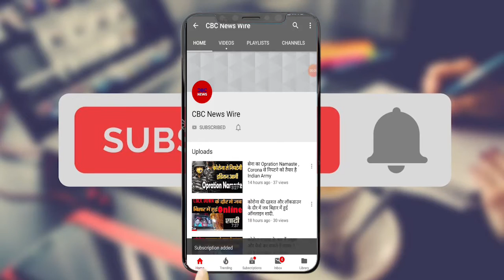Farmers Protest : assassinate for farmers Leaders in Kisan Tractor Rally 26 January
Protesting farmers camped at Singhu on the Delhi-Haryana border claimed to have captured a man who says he was part of a 10-member team trained to incite violence during the planned tractor rally on January 26 and kill farmer leaders ahead of that. The man, who said he was trained by a police official to disrupt the event on Republic Day, has been handed over to the Haryana police.

The protesters said the young man, caught late yesterday evening, was part of a conspiracy to break up ongoing agitation which has seen thousands of farmers from Punjab, Haryana, Uttar Pradesh, and other states take part. The 10th round of talks they held with the Central government yesterday ended in a deadlock.

The farmers have been protesting for nearly a month and a half under severe climatic conditions demanding the repeal of three contentious agricultural laws passed by Parliament in September. The protesters have decided to proceed with a planned tractor rally on Republic Day in Delhi.